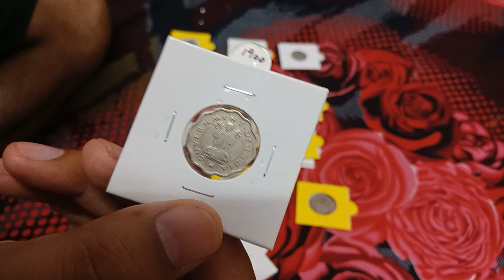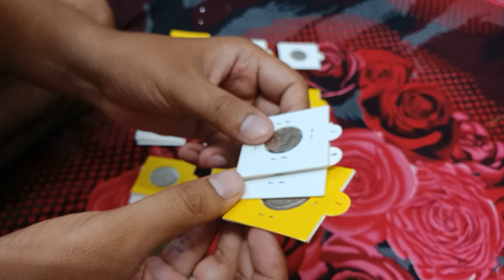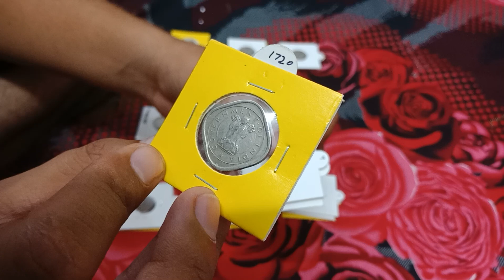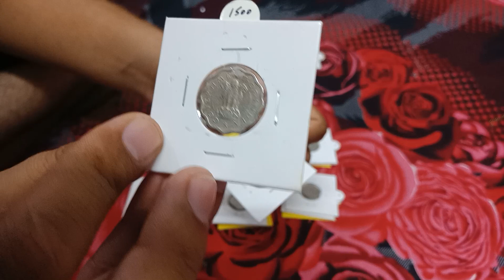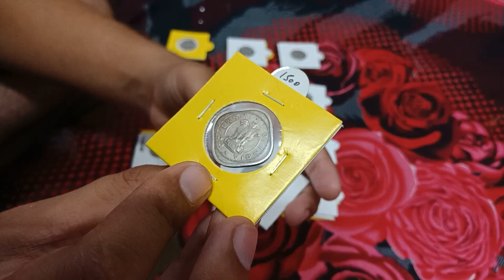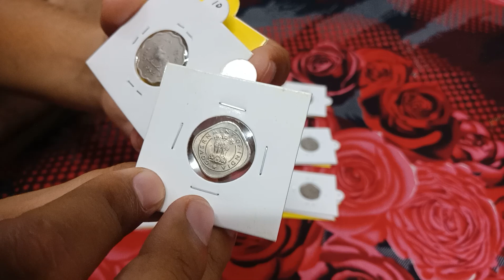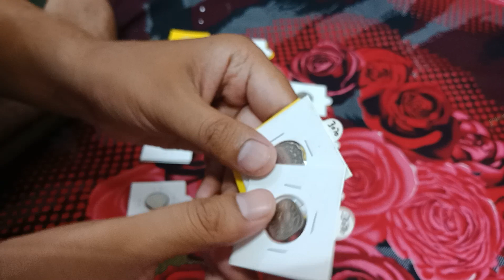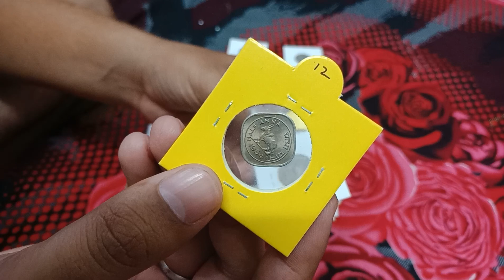Half Anna Bull Coin Value | One Anna Bull Coin Value | Two Anna Bull Coins Value